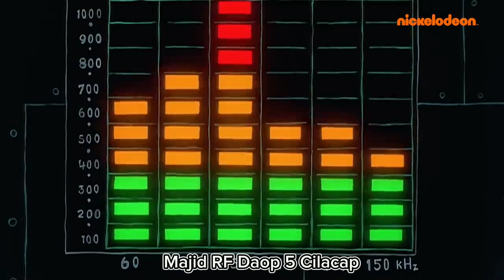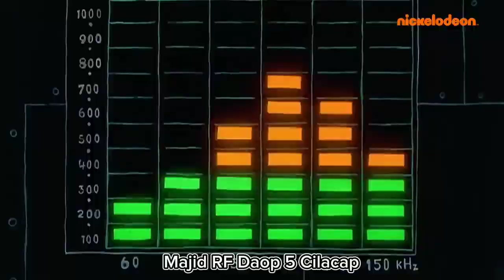Kompilasi Spongebob Squarepants Nyanyi lagu Tipe-X dan DJ tiap hari Bangka dada(no copyright)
sumber videonya :@NickelodeonBahasa